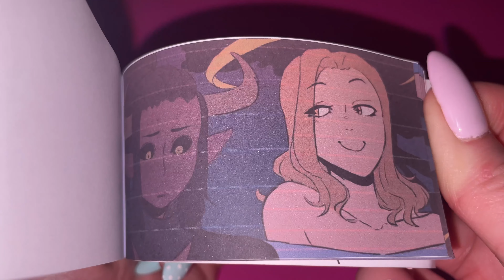44 | Nighty Gottem 😍👾 Telepurte Flipbook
Support author animation Telepurte :p